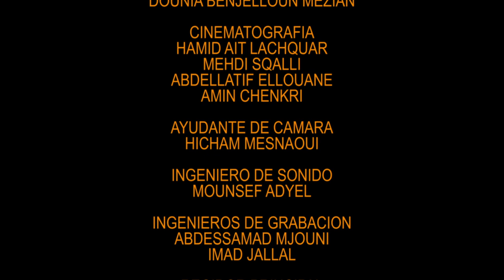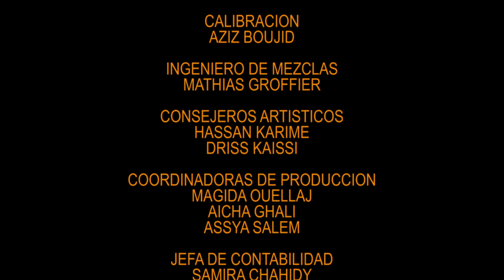LA ANTOLOGIA DE LAS MUSICAS Y DANZAS AMAZIGH EN LOS CONFINES DEL SAHARA